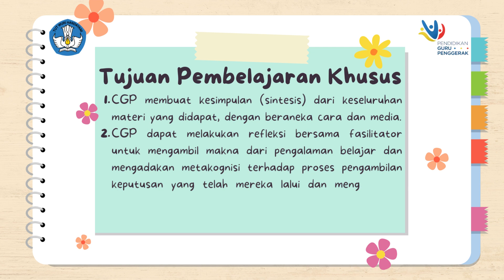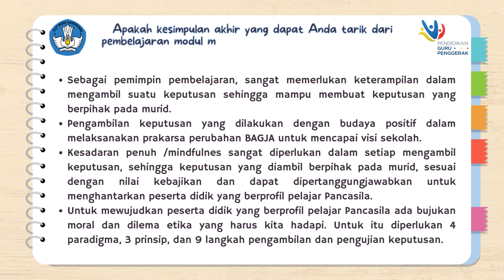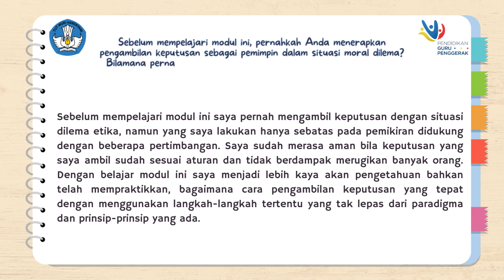Koneksi Modul 3.1 Pengambilan Keputusan Berbasis Nilai-Nilai Kebajikan Sebagai Pemimpin